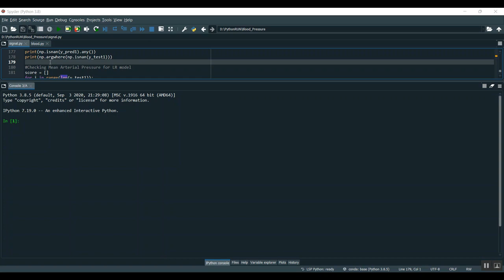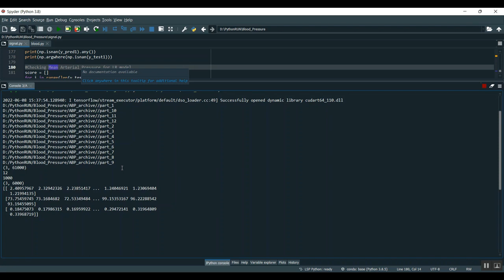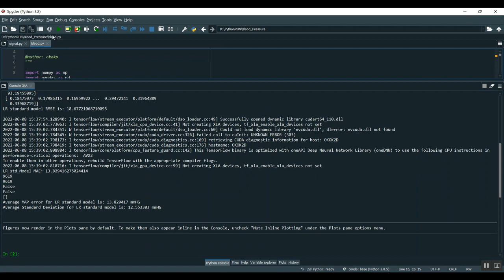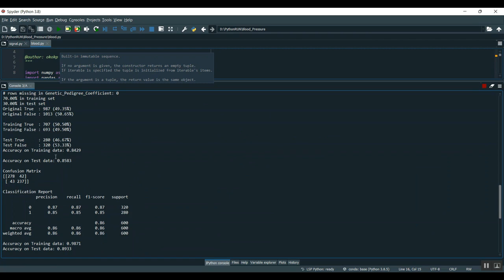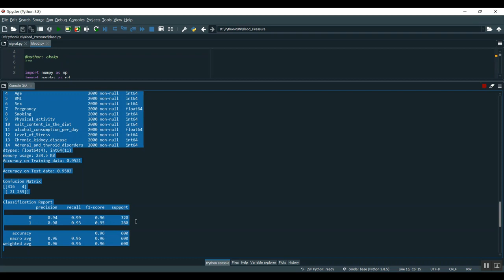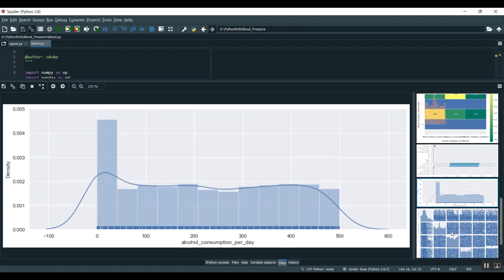Online Prediction of Normal Blood Viscosity During Cardiopulmonary Bypass Using Hematocrit and Temp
IEEE PROJECTS 2024 TITLE LIST

* Complete Source Code
* Complete Documentation
* Complete Presentation Slides
* Flow Diagram
* Database File or Dataset
* Screenshots
* Execution Procedure
* Video Tutorials
* Supporting Softwares

Support Specialization
* 24/7 Support
* Ticketing System
* Voice Conference
* Video On Demand
* Remote Connectivity
* Document Customization